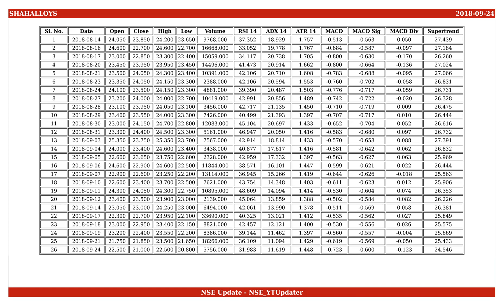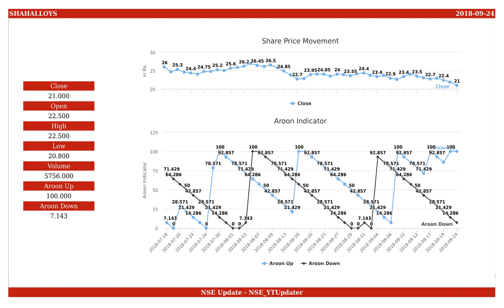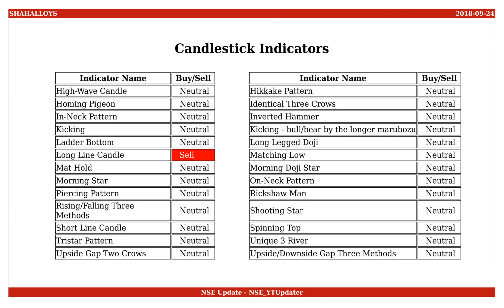Shah Alloys, NSE ID - SHAHALLOYS, BSE ID - 513436 Dt. 2018-09-24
This is an educational video on technical indicators of Shah Alloys as of 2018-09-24.

Few Informations on the stock are :
NSE Name : SHAHALLOYS
BSE Name : 513436
ISIN Number : INE640C01011

An Outlook on the share values are :
Open : 22.500
High : 22.500
Low : 20.800
Close : 21.000